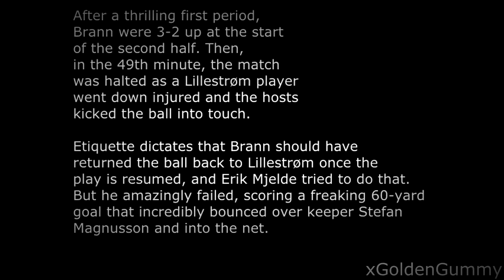Fair Play ● Goal of the Year ● HD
Norwegian premiership on May 13th, 2012.

Whilst most in the visitors team allowed Lillestrøm striker Björn Bergmann Sigurdarson a free passage on their goal, Brann goalie Piotr Leciejewski worked hard at trying to stop the striker from scoring. In the end, Sigurdarson buried his shot to leave the final scorecard reading 3-4.

This video is made and edited by xGoldenGummy